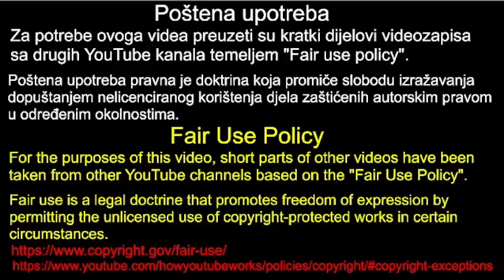Vidović Krišto: Što poduzimate protiv lihvarskih agencija EOS Matrix i B2 Kapital? 12.10.2022.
U ovome videu možete vidjeti i čuti kako je Karolina Vidović Krišto 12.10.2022. u saboru spominjala agencije EOS Matrix i B2 Kapital.

Poštena upotreba